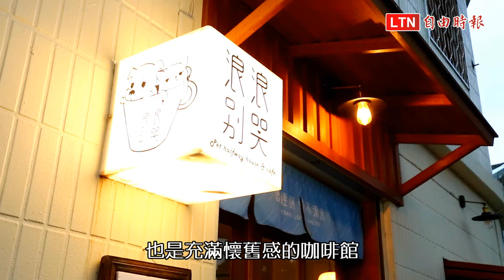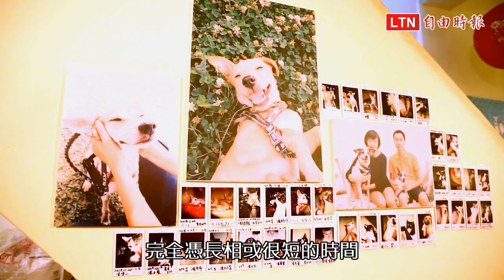台中「浪浪別哭」 超暖心毛孩中途咖啡廳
兩年前在台北興起的中途餐廳「浪浪別哭」，是流浪動物中途之家，也是充滿懷舊感的咖啡館，陪伴超過200隻貓狗找到新家。創辦人劉憲宗、譚柔深感流浪動物議題不是只能在北部討論，於去年9月前往台中展店，寬廣空間不改古樸、質感風格，民眾可點一份下午茶與浪浪來場輕鬆約會，開店至今已在中部打響知名度，更幫助約40隻浪毛孩找到一輩子的愛。